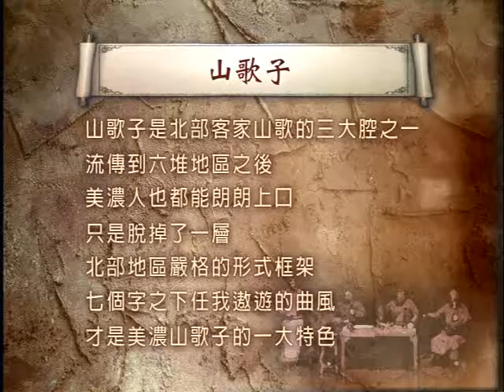Meinong Hakka Ensemble singing "Mountain Song"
Recorded by Yuh-Fen Tseng